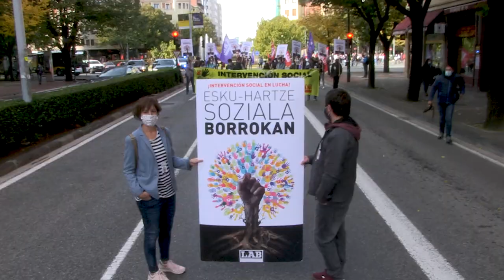Las trabajadoras de Intervención Social reclaman un convenio digno para el sector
Denuncian la precariedad y el abandono institucional que padecen y que la negociación del convenio está bloqueada y responsabilizan tanto a la patronal como al gobierno de Navarra de una situación que mantiene a las trabajadoras con el sueldo congelado desde 2010.